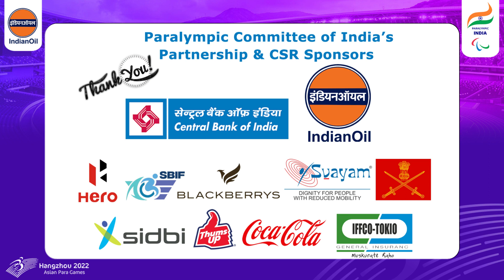All the best for our Elite Indian Paralympians competing in Hangzhou 2022 Asian Para Games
All the best for our Elite Indian Para Athletes competing in Hangzhou 2022 Asian Para Games
1. Mariyappan
2. Nishad Kumar
3. Sumit Antil
4. Krishna Nagar
5. Pramodh Bhagat
6. Avani Lekhara
7. Bhavina Patel
8. Manish Narwal